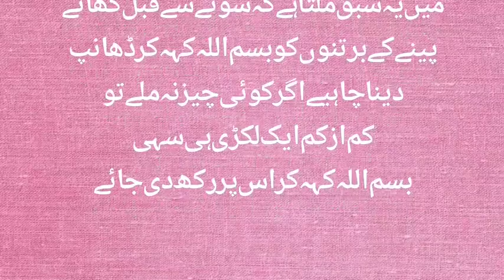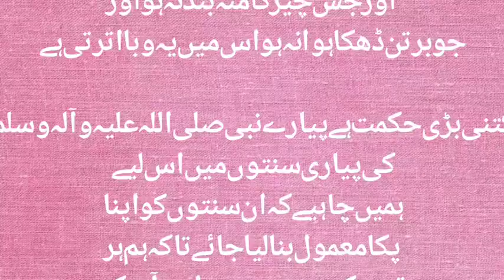Islamic Education ll Raat Ko Burtn Wash Na Krny Ka Nuqsanat ll By Ramalkhan Vlogs.....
Islamic education, general knowledge, education, knowledge